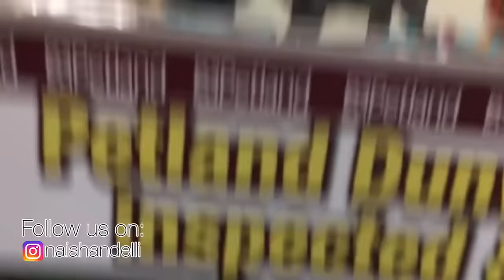The Magician Elli Transforms Puppy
The Magician  Elli Transforms Puppy | Halloween Trick